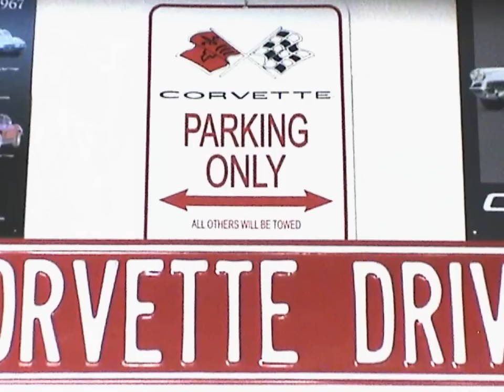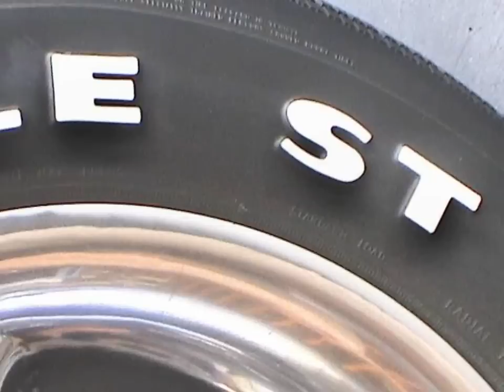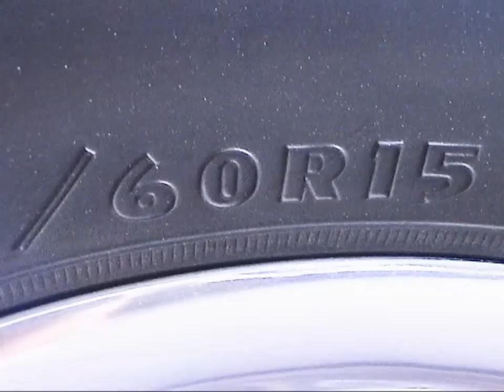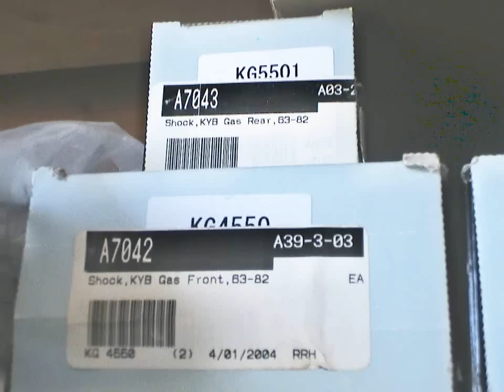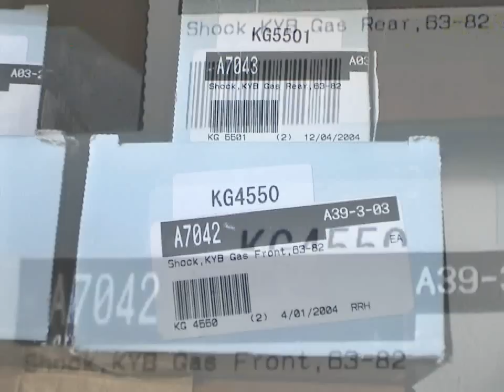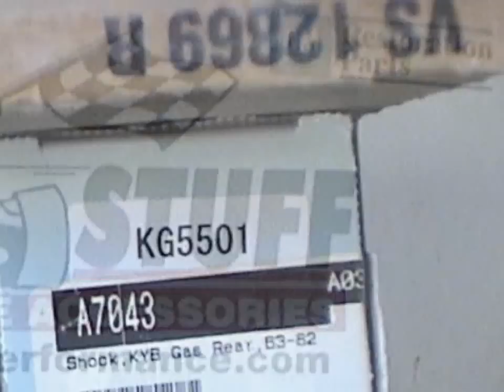'82 CORVETTE STINGRAY IN COLLECTOR CONDITION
He only answers when he is in, so try later if no response.
3,000 miles since full complete rebuild of Power Train:
Engines, Transmission and Differential.
The Certificate of Registration shows no mileage since Eddie had it trailered to DMV where he proved complete rebuilding with receipts and records to a specialist for re-registration.

Garage kept entire life by an A-1 Collector.
who demonstrated meticulous care for 8 Corvettes during the life of his stable of steads.
The '82 Vette has only one owner, who bought it from a dealer in 1983. 82 Vettes not delivered from factory to dealers until 1983 due to politics concerning gas rationing in the early 1980s where Corvette was a target of special attention.

Enamel paint
Dual 250 CFM carburation for the Cross Fire Fuel Injection System.
4 speed automatic trans, posi-traction rear.
20 MPG, Goodyear S/T tires on American Racing high polish wheels.
Manufactured in Minneapolis, Minnesota.
Low production in 1982: 16,000 Vettes.
Avg production: 40k-50k cars per year, typ min-max: 35k-55k.
Not used for one year for rebuilding and body shop.
1982: Last year made with an inset hood.
Edelbrock Carburators sent to Edelbrock for complete rebuilding per factory standards.

Even though Corvette is a model in the Chevrolet Division of General Motors, Corvette has its own assembly line, now in Bowling Green, with it's own engineering, design and administration department.
The National Corvette Museum in Bowling Green, Kentucky is like a heavenly vision - Eddie, the owner.

Corvette engineers had to prove that Vettes were fuel efficient, note the Cross-Fire Injection fuel aspiration system in the video.

Factory original Chrome WIRE wheels w/ Corvette logo, on shelf in video, included.
Also included in purchase price:
4 Gas Shocks,
High Performance Water Pump,
High Performance Alternator,
Air Filter.

Eddie says with quiet confidence, "Every item in car works, even the smallest - all light switches operate."

Super clean car - look for dirt in the video. The only dust I found was on the thick shop manual detectable in the feature video.
Owner's garage as clean and organized as a well ordered home.
His meticulous car care is the same as his professional integrity.

US$27,000 available for immediate purchase.

Owner paid 100% cash to dealer when brand new. The title is free and clear.

There are no speed enhancements, "The car is FAST," Eddie.
Eye candy ornamentation - the only enhancements.

"Fastback", long sweeping aerodynamic back window, part of the Corvette Stingray editions.
In that era of time the Mako Shark was a fascination to USA TV watchers, hence certain aspects of the car styling reflect features and shapes that are abstractions of a powerful, sleek, swift animal, a king of the open sea.
Some say the Corvette was the first sportscar designed by American automotive manufacturers.

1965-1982 is my favorite styling of Corvettes.

Search for more information about the fascinating history during the production time of the vehicle:
1983 had no Corvette production due to U.S. Congress cut-back on sports cars during The Oil Shortage. Chevrolet manufacturing had to prove to Congress during late 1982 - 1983 that Corvettes where fuel efficient before allowed to resume production. Since approval was long into 1983, '83 'Vettes were not produced on the General Motors assembly line. The concepts for the 1983 Vettes where rolled over into the 1984 Corvettes along with several items for fuel efficient technology.
Max listed speed on speedometer: 80 MPH due to 1980s Oil Shortage - 55 MPH, the Federal Speed Limit in that era required Corvette to have 55 on the speedometer at top dead center with larger characters than other speeds and with contrasting bright orange color. If you understand coding embedded in the tachometer you will be able to know speeds above 80 mph. Eddie has a large, thorough knowledge of the Corvette Dynasty.

Embedded code in tachometer indicates speeds above 80 mph to 120 mph.

Due to "Gas Embargo", US Congressional Committee inquiry postponed production of 1982 Vettes, therefore 1982 Corvettes came off the assembly line in 1983.
Corvette engineers had to prove fuel efficiency of Corvettes, since a US Congressional Committee was under the impression that the sports car was a "gas guzzler". In that era the US government issued "gas rations". (Terms in quotes yield fascinating history via internet search.)
Corvette engineers provided statisical evidence that Vettes where fuel efficient with  25-30 miles per gallon of fuel consumption, therefore General Motors was permitted to resume production of the fabled American sport car in 1983, with first production cars slated for 1984. There were no Corvette production cars in 1983  - Eddie.